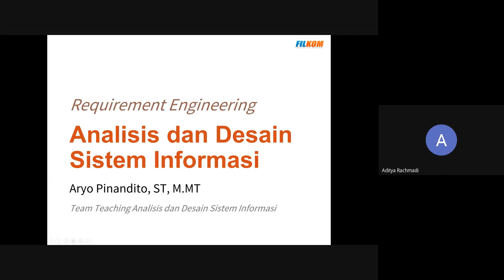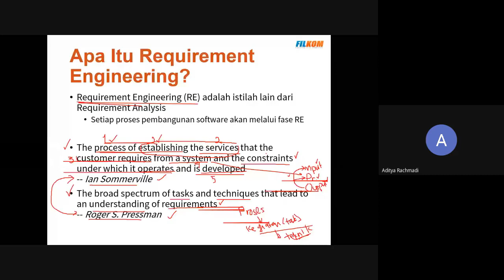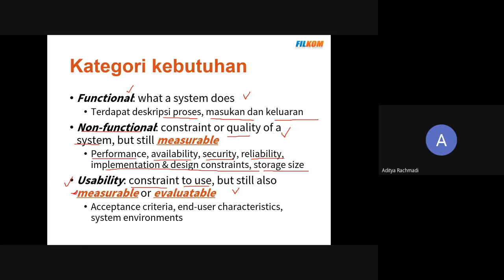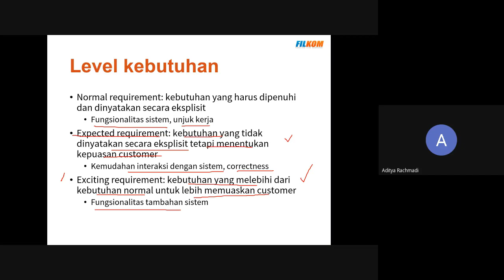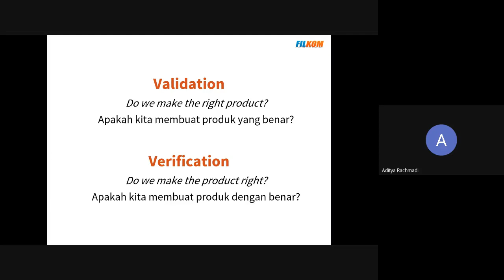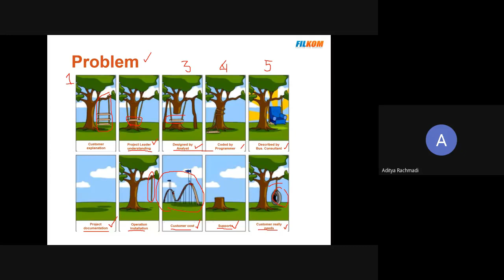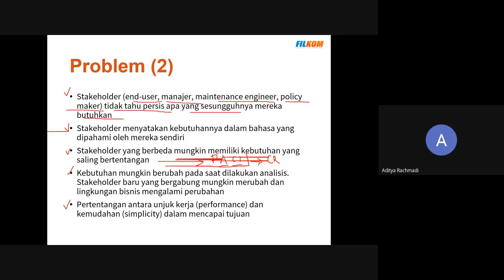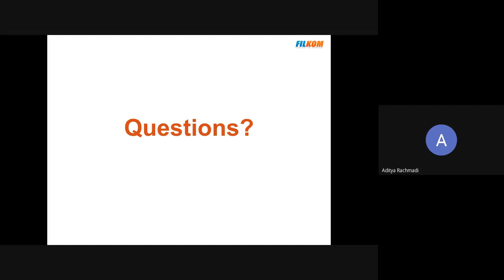Pertemuan 5 - Requirement Engineering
Pada materi kelima ini dijabarkan tentang konsep kebutuhan, rekayasa kebutuhan, urgensi, proses, teknik dalam rekayasa kebutuhan